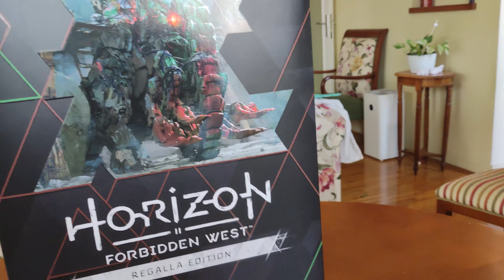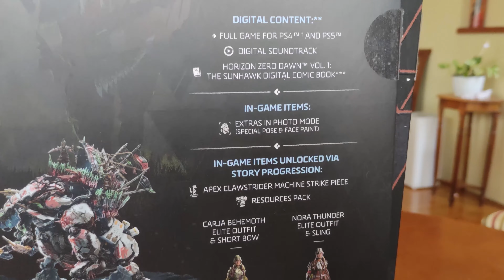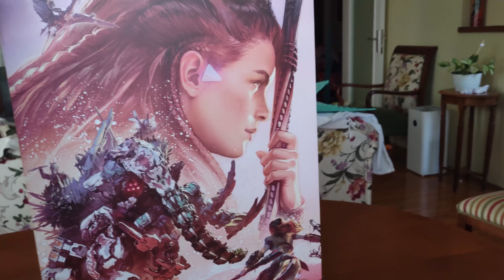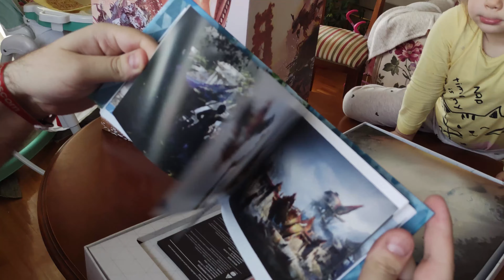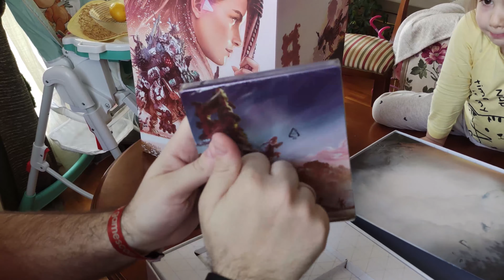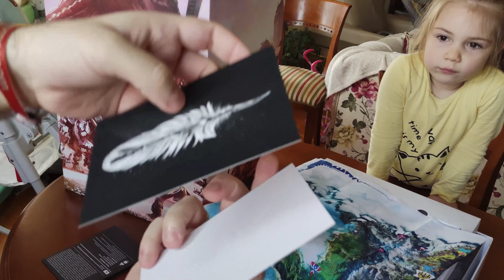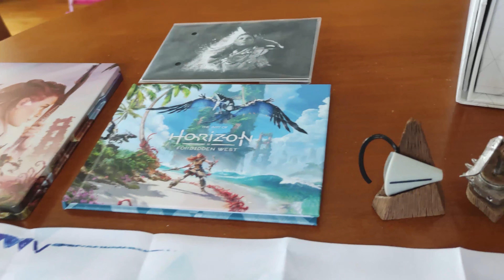NAJVEĆE KOLEKCIONARSKO IZDANJE! Horizon Forbidden West Regalla Edition unboxing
Veliki unboxing danas - nabavili smo najveće, najskuplje izdanje igre Horizon Forbidden West, pa hajde da vidimo šta se sve nalazi u ogromnoj kutiji.